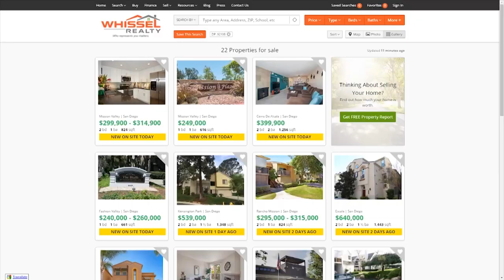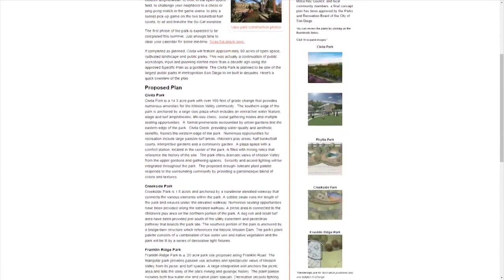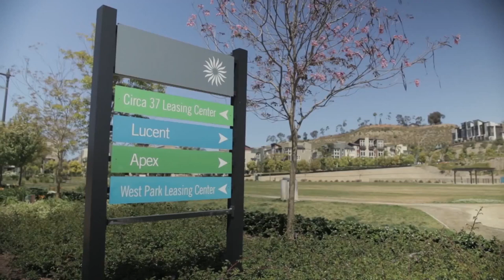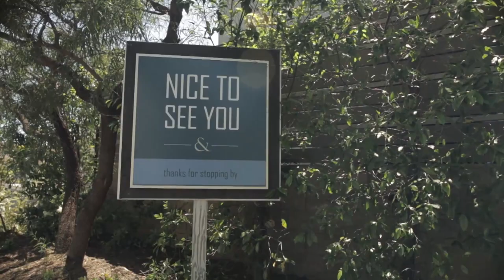Jessica Macias Brings The American Dream TV Show to Civita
Jessica Macias brings out The American Dream TV Show to talk about the current market and the hot new neighborhood in Mission Valley, Civita! To learn more about homes selling in San Diego visit our